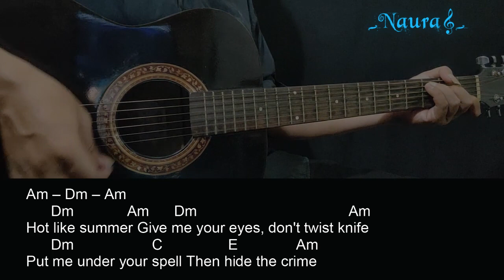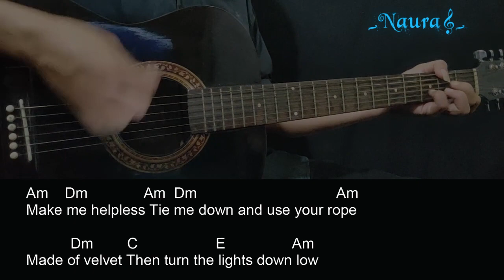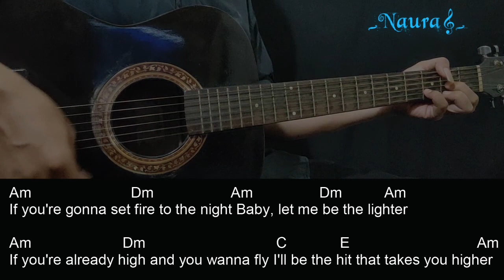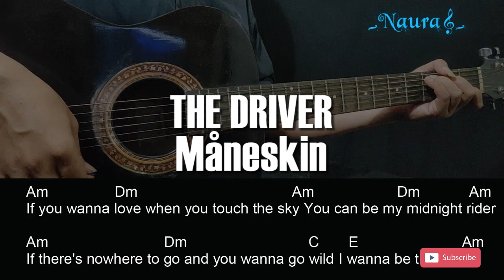Måneskin - THE DRIVER Guitar Chords Lyrics